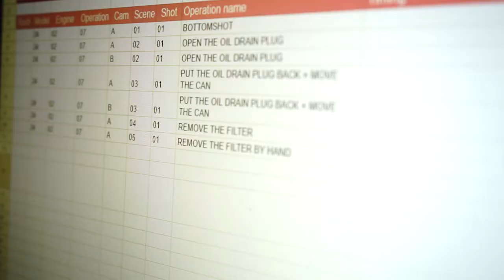PAPY raconte... la BMW Série 3 E46 !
Nouveau tournage pour Ma Clé de 12 ! Et cette fois, Papy te raconte l'histoire de la BMW serie 3 E46 : sa genèse, ses variantes, ses anecdotes.
Tu veux tout savoir sur ta voiture, c'est ici ! Une question ? tu demandes à Papy !

Et sinon...